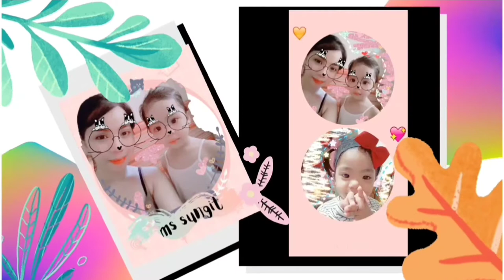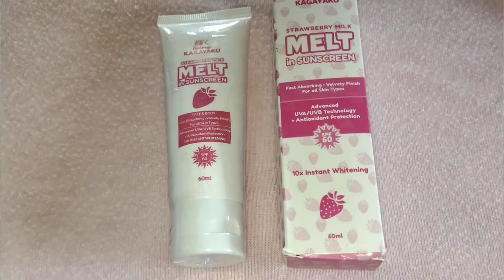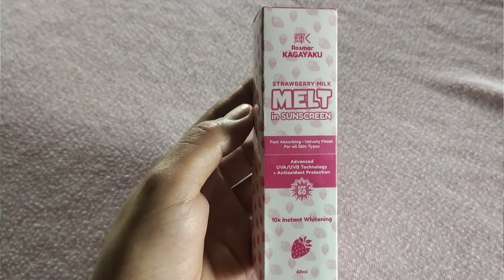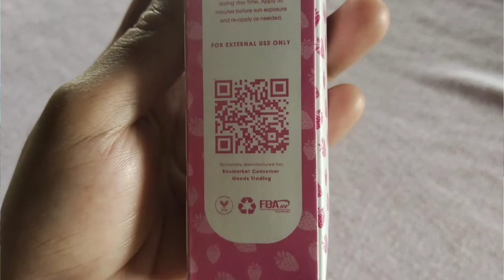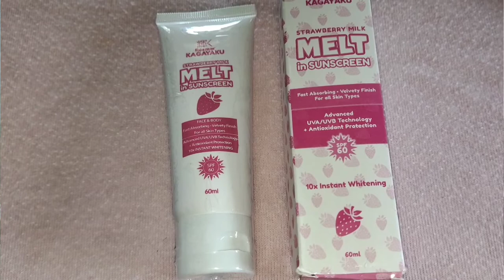VELVETY & NO LAGKIT FEELS| STRAWBERRY MILK MELT IN SUNSCREEN|ROSMAR KAGAYAKU NEW PRODUCT Ms Sungit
KAGAYAKU WHITENING CAPSULES AFTER 2 MONTHS UPDATE Ms Sungit

KAGAYAKU SCAR REMOVER SOAP NEW VARIANT|KAGAYAYU BLEACHING WHIPPED SOAP Ms Sungit

AISHI PREMIUM TOKYO WHITE C BLOCK DFYAGE| CAN TREAT PIMPLE MARKS & SPOTS Ms Sungit

KAGAYAKU MILKY MELON GLUTA COLLAGEN DRINK||ROSMAR KAGAYAKU||IMPRESSION REVIEW Ms Sungit

DIY PAMPAPUTI| KOJIC AT KALAMANSI NA HINDI MAHAPDI Ms Sungit

kagayaku scar remover soap vs kojie San vs cocoberry body soap| whitening soap battle Ms Sungit

PAMPAPUTING PEDE SA BATA||GATAS AT KALAMANSI (repost) Ms Sungit

KAGAYAKU SOAP VS KOJIE SAN SOAP BETADINE TEST PERFORMANCE|ALIN ANG MABILIS MAKAPAGPAPUTI? Ms Sungit

JENNA ESSENCE COCOBERRY BODY SOAP LEGIT TEST| BETADINE TEST Ms Sungit

WHY I STOPPED USING KAGAYAKU BLEACHING WHIPPED SOAP| JENNA ESSENCE COCOBERRY BODY SOAP Ms Sungit

KAGAYAKU SOAP VS KOJIE SAN WHITENING SOAP| WHICH IS BETTER?Ms Sungit

KAGAYAKU BLEACHING SOAP & OTHER ROSMAR PRODUCTS THAT  I'VE TRIED AND LIKE Ms Sungit

KAGAYAKU WHITENING & SLIMMING CAPSULES FAQ's| PWEDE BA SA TEENS, BUNTIS, LACTATING &MORE?!Ms Sungit

KAGAYAKU WHITENING CAPSULE UPDATE| NAKAKAUHAW, NAKAKAPAG TAE,NAKAKAPAYAT AT NAKAKAPUTI?! Ms Sungit

PAMPAPUTING PWEDE SA BATA|SCAR REMOVER Ms Sungit

ORIGINAL VS FAKE KAGAYAKU BLEACHING WHIPPED SOAP| SCAR REMOVER Ms Sungit

MAANGHANG MAHAPDI!?ROSMAR 24HRS MILD KIT WITH COOLING EFFECT||Ms Sungit

INSTANT WHITENING?! ROSMAR SKIN ESSENTIAL GLUTA INSTA-WHITE FOR FACE & BODY WASH Ms Sungit

FAKE BA TALAGA!?KAGAYAKU BLEACHING WHIPPED SOAP 2.0 BETADINE TEST 10X INSTANT WHITENING  Ms Sungit

SNOW CAPSULE WHITEN WITHIN 5-7DAYS?!|GLUTA FROZEN UPDATE| Ms Sungit

ROSMAR KAGAYAKU WHITENING & SLIMMING CAPSULE WITH SUNBLOCK PROTECT Ms Sungit

PEKE?! KAGAYAKU BLEACHING WHIPPED SOAP BETADINE TEST| 10X INSTANT WHITENING SCAR REMOVER|Ms Sungit

KAGAYAKU BLEACHING WHIPPED SOAP MAY FAKE NA?!FAQ| 10X INSTANT WHITENING SCAR REMOVER Ms Sungit

NAKAKA-FADE NG SCARS AT INSTANT NA PUTI|COLLAGEN WHITENING BODY MASK UPDATE Ms Sungit

FAIRY SKIN PREMIUM BRIGHTENING SUNSCREEN| BAKIT  HYPE Ms Sungit

PAMPAPUTI NA PANTANGGAL PEKLAT PA|KAGAYAKU BLEACHING WHIPPED SOAP 10X INSTANT WHITENING SCAR UPDATE

NAKAKA-FADE NG SCARS AT INSTANT NA PUTI|COLLAGEN WHITENING BODY MASK Ms Sungit

PAMPAPUTING NAKAKAKINIS PA|PURE KOJIC BLEACHING WHIPPED SCRUB NG G21|Ms Sungit

PAMPAPUTI NA PANTANGGAL PEKLAT PA|KAGAYAKU BLEACHING WHIPPED SOAP 10X INSTANT WHITENING SCAR REMOVER

SNOW CAPSULE WHITEN WITHIN 5-7DAYS?!|NEW GLUTA FROZEN PRODUCT| Ms Sungit

CRIMSOAP 10X WHITENING GLUTA COLLAGEN UPDATE AFTER A MONTH Ms Sungit

PAMPAPUTING PARANG GATAS VERY EFFECTIVE|KOJIC DREAM WHITE AT CALAMANSI Ms Sungit

Bye.